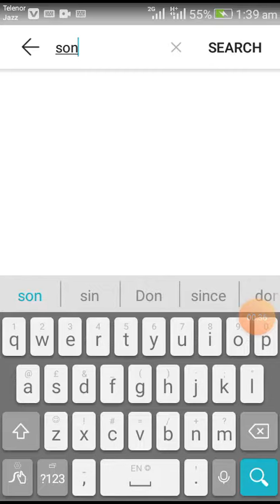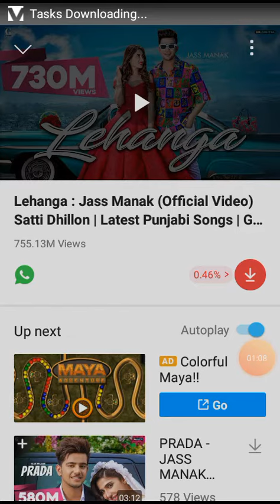How to download youtube video for vidmate real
Ap bilkul asani se vidmate se youtube ki video download kar sakte he